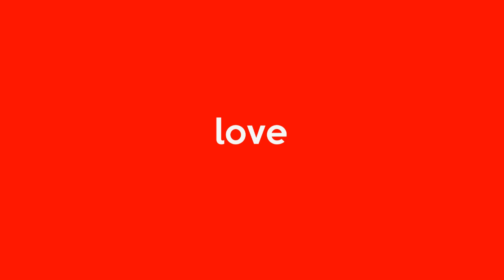Rem Blong Truk Tronton Libas Puluhan Pengendara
Kecelakaan maut terjadi di jalan Soekarno- Hatta KM-0, Kawasan Turunan Rapak atau Turunan Kilo Kota Balikpapan, Kalimantan Timur, Jumat (21/01).
Kecelakaan terjadi akibat truk tronton KT-8534 AJ mengalami rem blong kemudian menabrak kendaraan-kendaraan yang berhenti saat lampu merah menyala di persimpangan Rapak.